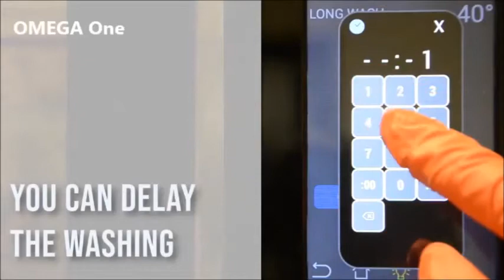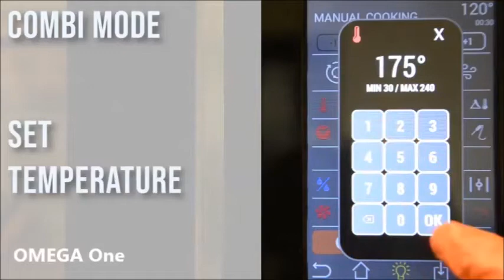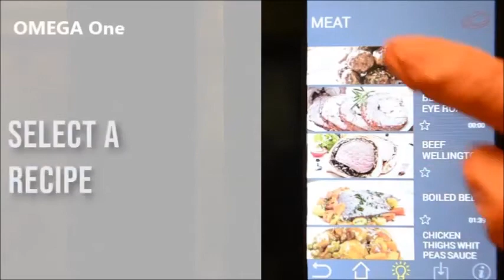Φούρνοι ΕΣΤΙΑΤΟΡΙΟΥ Κυκλοθερμικοί Ατμού Combi Steamer Χειριστήριο Αφής GN Electric oven gastronomy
Τι εξοπλισμο χρειαζεται ενα εστιατοριο
Εξοπλισμοσ εστιατοριου
φουρνος steamer
Φουρνοι στιμερ
ηλεκτρικο κυκλοθερμικός φούρνος
κυκλοθερμικός φούρνος μεταχειρισμενος
Επαγγελματικοσ φουρνοσ σφολιατοειδων
φουρνος steamer
επαγγελματικος φουρνος ατμου τιμή
Αεροθερμοσ φουρνοσ
Φουρνοι μαγειρικησ
Επαγγελματικοί Φούρνοι Ατμού steamer
φουρνος ατμου τιμη
επαγγελματικος κυκλοθερμικός φούρνος
επαγγελματικος κυκλοθερμικός φούρνος στιμερ
Επαγγελματικοι φουρνοι για κοτοπουλα
Επαγγελματικός φούρνος αερόθερμος combi direct
Επαγγελματικός Φούρνος Ηλεκτρικός ψησίματος kyklothermikos atmou
Επαγγελματικοί Φούρνοι Ηλεκτρικοί αερόθερμοι
Επαγγελματικοί φούρνοι εστιατορίου kyklothermikos atmou
Επαγγελματικοί φούρνοι φαγητών kyklothermikos atmou
Επαγγελματικοί φούρνοι αερόθερμοι τιμή
Επαγγελματικοί φούρνοι κυκλοθερμικοί
Επαγγελματικοί Φούρνοι ψησίματος kiklothermikos ilektrikos
Επαγγελματικοί ηλεκτρικοί Φούρνοι εστιατορίου
Επαγγελματικοί ηλεκτρικοί Φούρνοι μεταχειρισμενοι
Επαγγελματικοί ηλεκτρικοί Φούρνοι για φαγητά
Επαγγελματικοί Φούρνοι kiklothermikos ilektrikos
Επαγγελματικοί Φούρνοι εστιατοριου τιμή furnos aerothermos
Ιταλικοί επαγγελματικοί φούρνοι kiklothermikos ilektrikos
Φούρνος ηλεκτρικός αερόθερμος
Φούρνος ηλεκτρικός αερόθερμος μαγειρικής
Φούρνοι αερόθερμοι επαγγελματικοί kyklothermikos atmou
Φούρνοι αερόθερμοι επαγγελματικοί Ιταλίας
Φούρνος αερόθερμος ηλεκτρικός kyklothermikos atmou
Φούρνος ηλεκτρικός ψησίματος εστιατορίου furnos aerothermos
Φούρνος ηλεκτρικός με ατμό
Φούρνος Ηλεκτρικός μαγειρικής εστιατορίου
Ηλεκτρικός Φούρνος κυκλοθερμικός μαγειρικής
Επαγγελματικές ηλεκτρικές Κουζίνες και Φούρνοι
Επαγγελματικοί Φούρνοι
Επαγγελματικοί Φούρνοι Primax τιμή kiklothermikos ilektrikos
Επαγγελματικοί Φούρνοι Επαγγελματικός εξοπλισμός κουζίνας
Επαγγελματικοί ηλεκτρικοί Φούρνοι εστιατοριου furnos aerothermos
Επαγγελματικοί ηλεκτρικοί Φούρνοι αερόθερμος
Επαγγελματικοί ηλεκτρικοί ψηφιακοί φούρνοι
επαγγελματικοι φουρνοι μεταχειρισμενοι kiklothermikos ilektrikos
επαγγελματικοι φουρνοι κυκλοθερμικοι
επαγγελματικοι κυκλοθερμικοι φουρνοι atmoy
επαγγελματικοι ηλεκτρικοι φουρνοι GASTRONORM
επαγγελματικοι φουρνοι μεταχειρισμενοι
επαγγελματικοι ηλεκτρικοι φουρνοι πωλείται
επαγγελματικοι ηλεκτρικοι φουρνοι εστίασης
επαγγελματικοι ηλεκτρικοι φουρνοι
Επαγγελματικοί ηλεκτρικοί αερόθερμοι Φούρνοι Omega One,
επαγγελματικοι φουρνοι τιμες μικρές αγγελίες
επαγγελματικοι φουρνοι εστιατοριου μικρές αγγελίες
επαγγελματικοι φουρνοι τιμες
Επαγγελματικοί φούρνοι κυκλοθερμικοί εστιατοριου μικρές αγγελίες
επαγγελματικοι φουρνοι ηλεκτρικοι με αερα
επαγγελματικοι φουρνοι μεταχειρισμενοι
Μαγειρικής Ηλεκτρικοί Κυκλοθερμικοί φούρνοι
Επαγγελματικός ηλεκτρικός Φούρνος αερόθερμος
επαγγελματικος φουρνος αεροθερμος
Φούρνοι εστιατορίου Επαγγελματικοί
Φούρνος ηλεκτρικός αερόθερμος primax
Φούρνος ηλεκτρικός κυκλοθερμικός πωλείται
Φούρνος ηλεκτρικός κυκλοθερμικός με Βoiler
Φούρνος ηλεκτρικός κυκλοθερμικός μικρές αγγελίες
Φούρνος ηλεκτρικός κυκλοθερμικός εστίασης
φούρνος αερόθερμος
Φούρνοι Αέρος μαγειρικης
Φούρνος Ηλεκτρικός Αέρος
ΦΟΥΡΝΟΙ COMBI STEAMER  Εστιατορίου Μαγειρικής
Φουρνος ηλεκτρικος για επαγγελματικη χρηση
Ηλεκτρικός φούρνος εστιατορίου αερόθερμος
Ηλεκτρικοί Φούρνοι Primax Italy Μαγειρικής και Εστιατορίου
Ηλεκτρικοί φούρνοι εστιατορίου
Ηλεκτρικοί furnos aerothermos
Ηλεκτρικός Αερόθερμος Φούρνος Μαγειρικής Direct Steam Combi
Ηλεκτρικός Ψηφιακός Φούρνος Μαγειρικής Αερόθερμος Direct Steam
Ηλεκτρικός επαγγελματικός φούρνος ατμού
Ηλεκτρικός φούρνος με αέρα
Ηλεκτρικός κυκλοθερμικός φούρνος με υγρασία
Μαγειρικής Ηλεκτρικοί Κυκλοθερμικοί φούρνοι primax Italy
Μαγειρικής ηλεκτρικοί φούρνοι με αντιστάσεις
φούρνος φαγητού
Φουρνοι επαγγελματικοι για φαγητο
επαγγελματικοι φουρνοι εστιατοριου τιμες
Μεταχειρισμενοι επαγγελματικοι φουρνοι φαγητου
φουρνοι επαγγελματικοι μεταχειρισμενοι τιμες
Φουρνοι επαγγελματικοι για φαγητο εισαγωγής
επαγγελματικοι φουρνοι εστιατοριου εισαγωγής τιμες
Ηλεκτρικός Ψηφιακός Φούρνος Μαγειρικής  εισαγωγής Αερόθερμος Direct Steam
Ηλεκτρικός επαγγελματικός φούρνος ατμού εισαγωγής
Ηλεκτρικός φούρνος με αέρα εισαγωγής
Ηλεκτρικός κυκλοθερμικός φούρνος με υγρασία εισαγωγής
Μαγειρικής Ηλεκτρικοί Κυκλοθερμικοί φούρνοι εισαγωγής primax Italy
Μαγειρικής Ηλεκτρικοί Κυκλοθερμικοί φούρνοι εισαγωγής